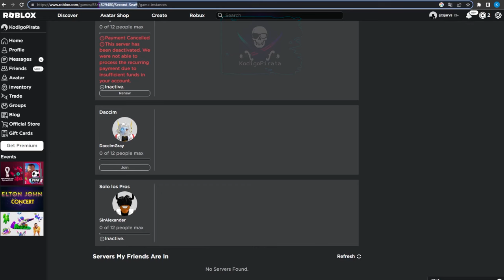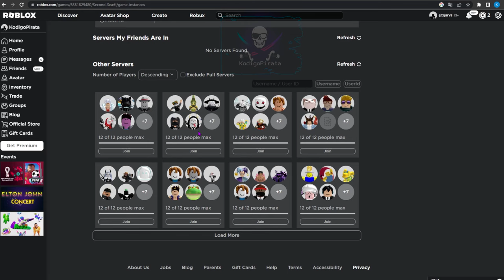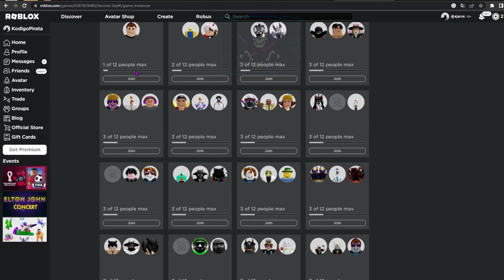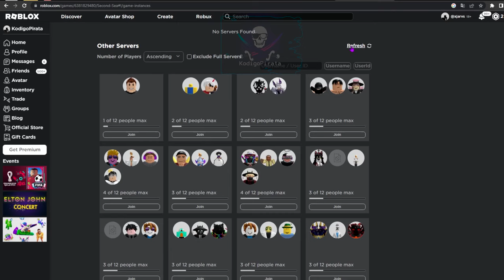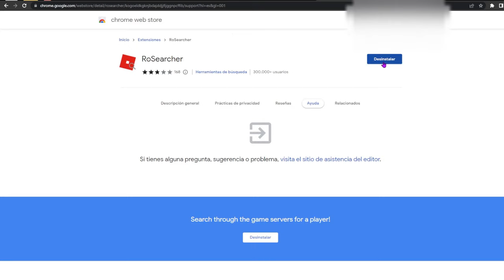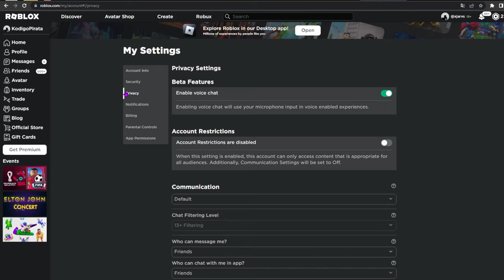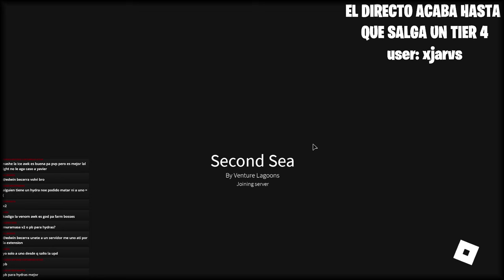PASE 7 DIAS STRIMEANDO | HYDRA HUNTING | KING LEGACY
★★Extension para google chrome

★★★★★ Roblox - KodigoPirata ★★★★★
★★★★★ KodigoPirata - REDES ★★★★★
Todos los Derechos Rreservados.